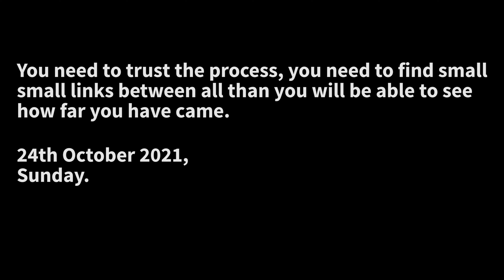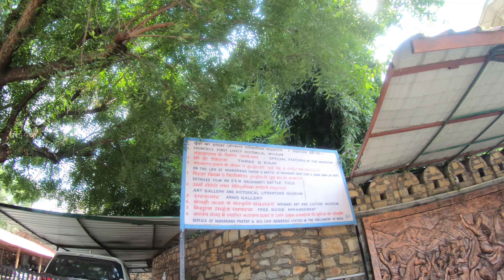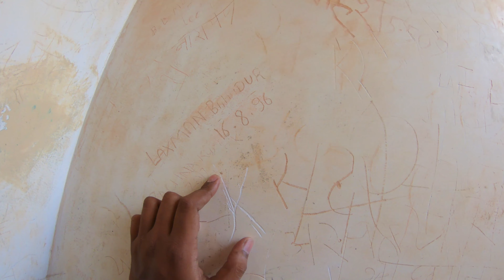Tallest Shiva Statue of India😍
I was in Udaipur and I have decided that along with Udaipur I will complete outskirt places of Udaipur as well, so today few must visit places I completed if you are in Udaipur this are the places you should not skip.

Apart from that I got to know beautiful history of some amazing place, so that's completely worth going.